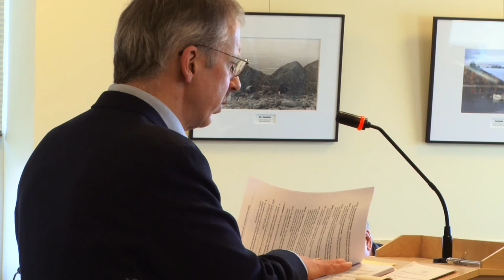553 Jeffrey Crawford coordinator